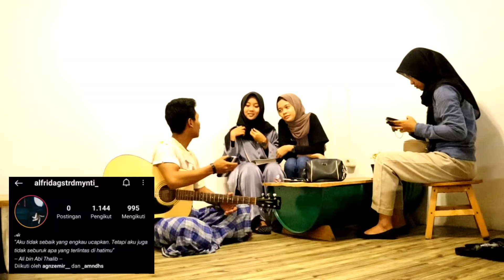Anak SMA Baik Hati🥺❤